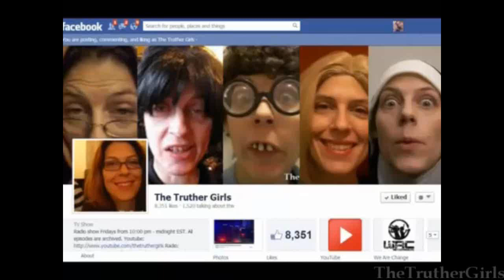TRUTHERGIRLS ACCURATELY PREDICT THE NEWS WHILE UNPLUGGED IN CUBA (How did we know?)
Jana and I try our hand at guessing what is in the news  back home while totally cut off from it down in Cuba. As it turns out, we are pretty accurate. How did we know? Because they always focus the same types of stories over and over again. That is a basic propaganda technique to keep people's focus on isolated things rather than general issues that affect their daily lives and that they might actually  be able to do something about if they paid attention to them. Simple!